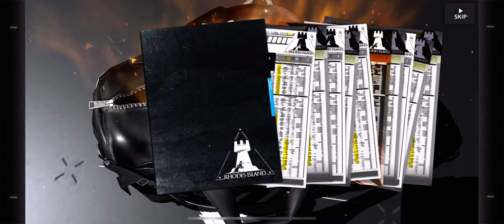10 pull for Skadi and Saga banner [Arknights]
I wish I get Saga but Skadi, I’ll take it.